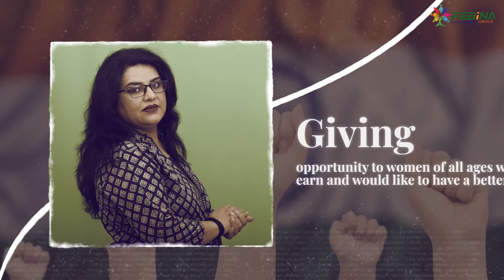Inspirational Journey Of Rajni ( Founder Of Febina Jagrati Foundation) | Rajni Thakur